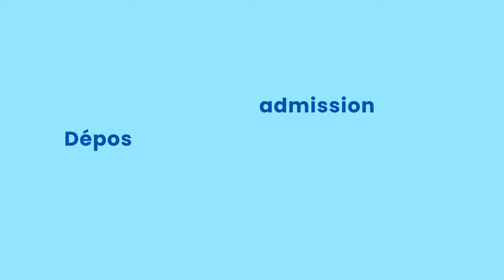Candidatures régulières. Procédures d'admission au cégep.